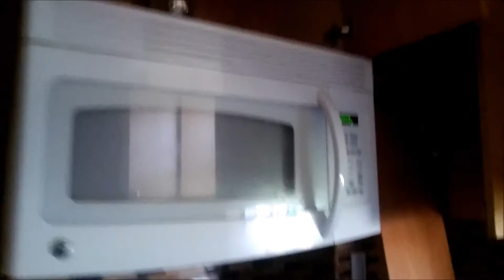CASA DE RENTA DE 4/3/2 EN CAPE CORAL ,FL $1400 MENSUAL TODOS CALIFICAN